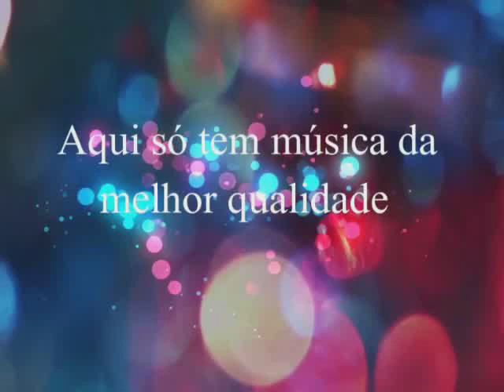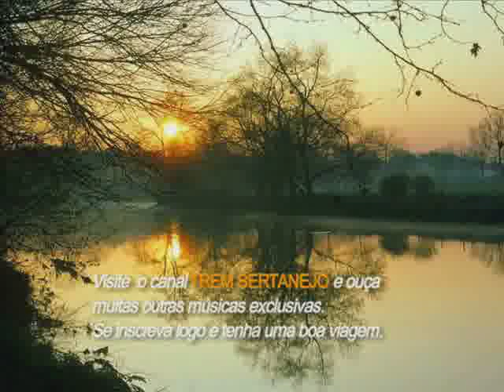Eros & Eron - Não Chores Mais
Eros & Eron